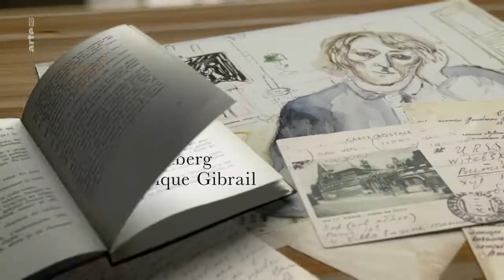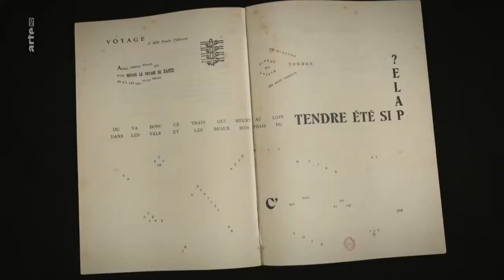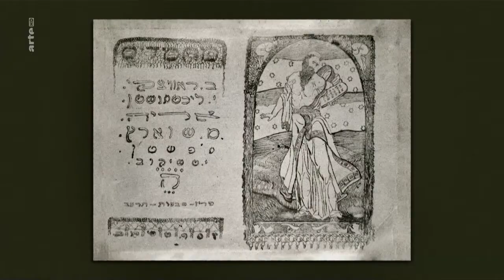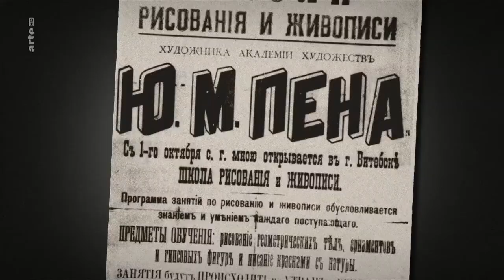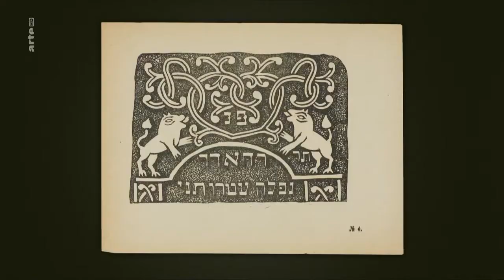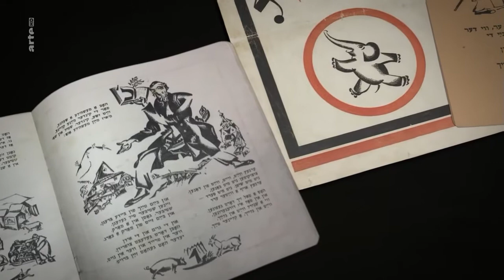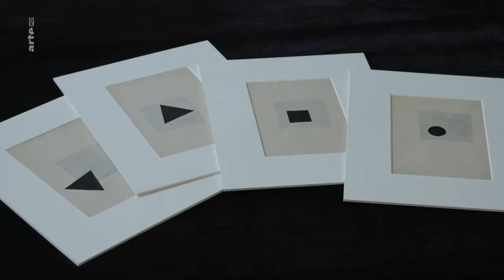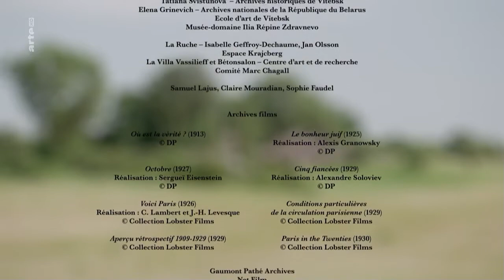Marc Chagall - Ein Maler zwischen den Welten (russisch-französischer Maler)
"Chagall - Ein Maler zwischen den Welten"
frz. Originaltitel: "Chagall - Entre Deux Mondes".
Doku ARTE & Zadig Productions 2020 von Laurent Jourdan.

Die Dokumentation „Chagall – Ein Maler zwischen den Welten“ zeichnet den persönlichen und künstlerischen Werdegang von Marc Chagall nach und stützt sich dabei auf seine sehr poetischen Schilderungen in der Autobiografie „Mein Leben“ sowie auf in der Sowjetunion veröffentlichte Artikel. Gleichzeitig zeichnet sie das Porträt einer Künstlergeneration, die zwischen 1910 und 1930 ihren eigenen Weg zwischen Volkskunst und Moderne fand.  Manche dieser Künstler kamen vor dem Ersten Weltkrieg nach Paris, weil sie frei malen wollten. Einige schlossen sich Kubismus oder Fauvismus an, andere suchten nach einem jüdischen Stil in der Kunst. Marc Chagall gründete nach dem Krieg in seiner Heimatstadt Witebsk eine Kunstschule, die das einfache Volk an die Kunst und die Revolution heranführen sollte und zu einer wichtigen Wirkungsstätte der russischen Avantgarde in der jungen Sowjetunion wurde. Doch unvermeidlich kam es hier auch zu künstlerischen Richtungsstreits und menschlichen Konflikten.  Am Beispiel des faszinierenden Lebensweges von Chagall veranschaulicht die Filmemacherin Laurence Jourdan das für diese Zeit der politischen, künstlerischen und menschlichen Umbrüche charakteristische Spannungsverhältnis zwischen Verwurzelung in der Tradition und Modernität, nach der diese Generation junger russischer Künstler strebte.